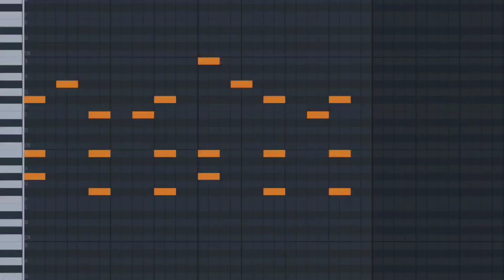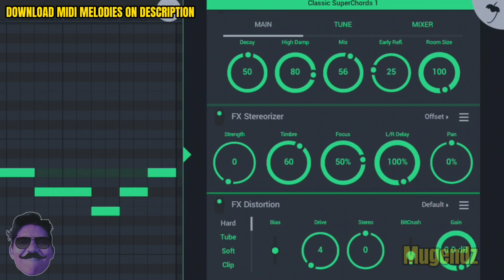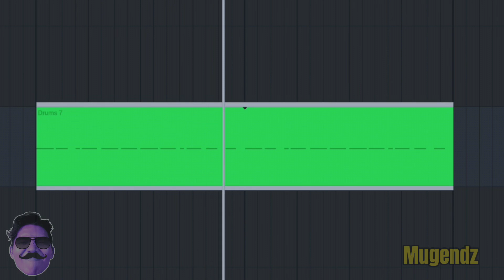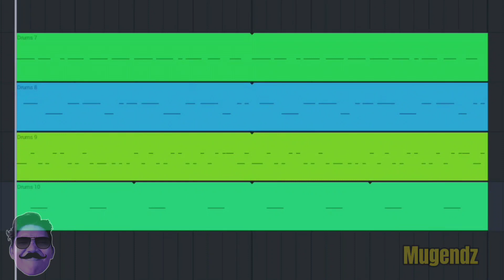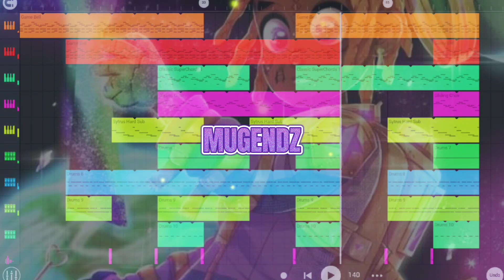HOW TO MAKE HAPPY HYPERPOP BEATS ON FL STUDIO (FREE MIDI)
Hello whats up bro. Today i will show you how to make a happy hyperpop type beats on fl studio mobile. And i share the midi melodies below. Hope this is useful for you, see you soon bro.

Beats no. 437 (free for non profit use)

let me know, if you can't downloaded this file

how to make hyperpop beats
how to make a beats
how to make hyperpop type beat
hyperpop beat on fl studio
hyperpop tutorial fl studio
hyperpop beats fl studio mobile
how to hyperpop
how to hyperpop type beat
making hyperpop beat in fl studio
fl studio hyperpop
fl studio mobile hyperpop
hyperpop lil uzi type beat
hyperpop tutorial
hyperpop tutorial in fl studio
hyperpop tutorial on fl studio mobile
happy type beat
happy hyperpop beat
lil uzi vert hyperpop type beat
free midi
fl studio free midi
free midi melodies